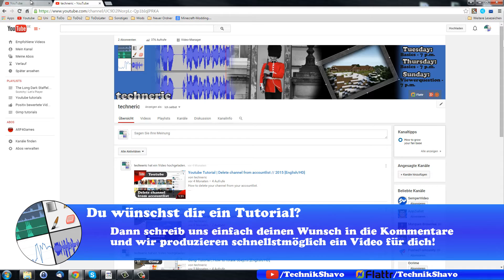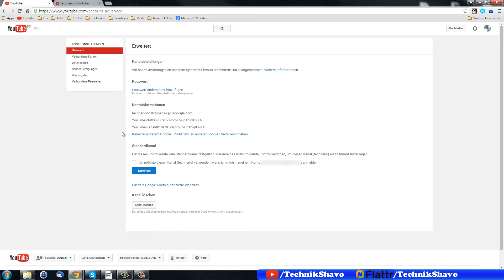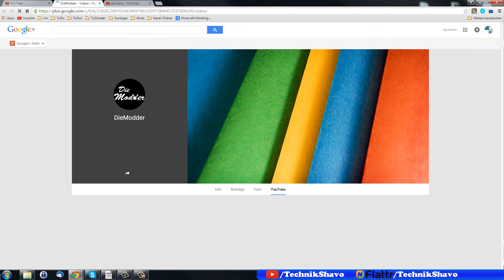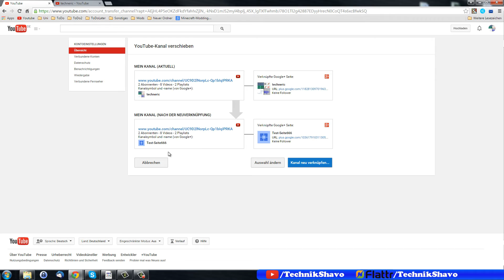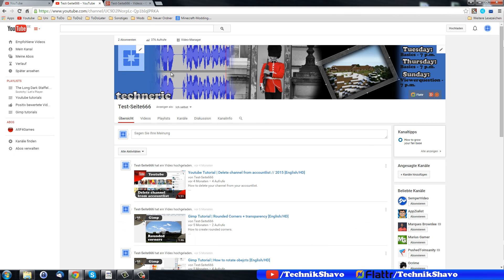Youtube Kanal mit anderer Google+ Seite verknüpfen ✅ Tutorial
So kannst du ganz einfach deinen Youtube Kanal mit einem andren Google+ Konto verknüpfen. Probiere es aus!

🎁Du willst mehr Klicks und Abos auf Youtube? Hier findest du viele wichtige und unterschätzte Tipps